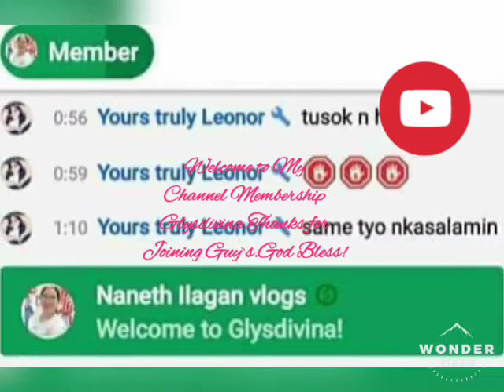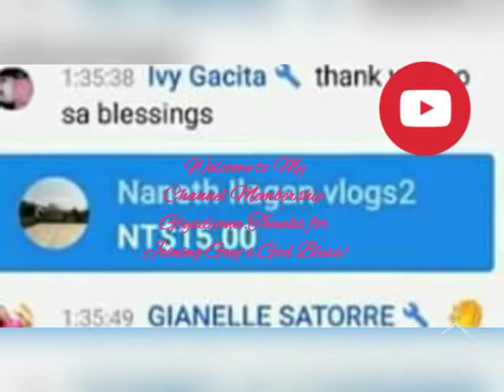To all My Channel Member's and Super Chater's Thank you so much for Sharing your Blessings.God Bless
Share your Blessings and it will come back to you more🥰Divina Vlogs